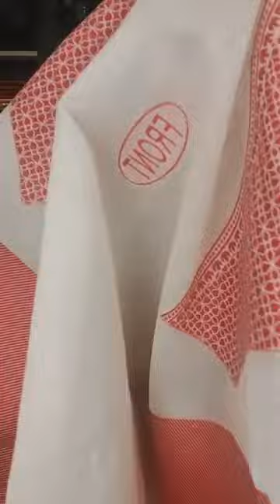Pujo Collection Budget Saris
Pls watch the video in you tube for details
We ship worldwide
Cod in Kolkata only
Address 2c cornfield road Ballygunge Kolkata-19 and 12 jamir lane Ballygunge Kolkata-19 .
Tailoring orders accepted.